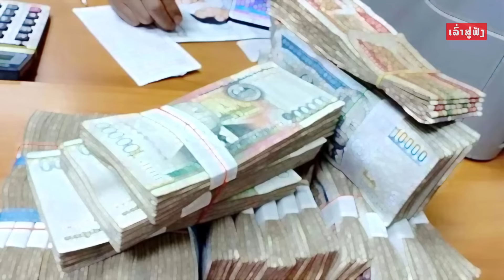ຍ້ອນແບບນີ້ ການສໍ້ລາດບັງຫຼວງຈີງແກ້ບໍ່ໄດ້ ແລະ ບໍ່ໝົດໄປຈາກວົງການເມືອງລາວ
ຂໍຂອບໃຈທີຕິດຕາມ ແລະ ຮັບຊົມເປັນກຳລັງໃຈໃຫ້ທີມງານ “ເລົ່າສູ່ຟັງ”